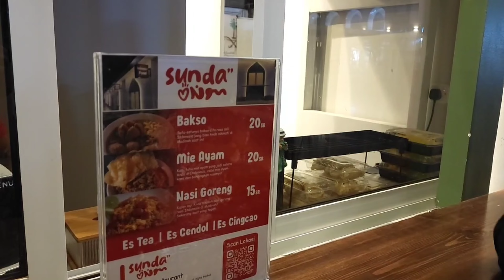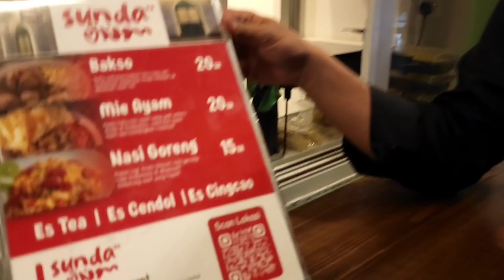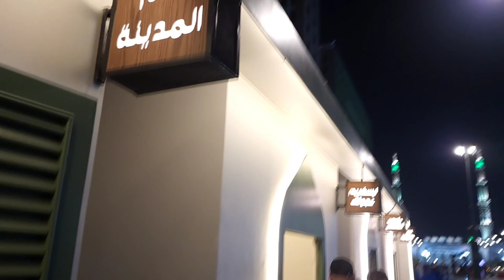Jam 12 Masih Rame Banget di Madinah dan Beli Pisang Goreng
Tempat makanan yang buka sampai malam di Madinah. Dan juga tempat untuk melihat suasana seru di malam hari.

Madinah selalu punya cerita...